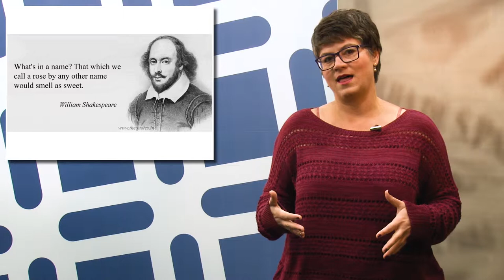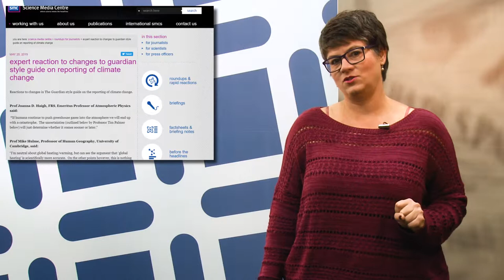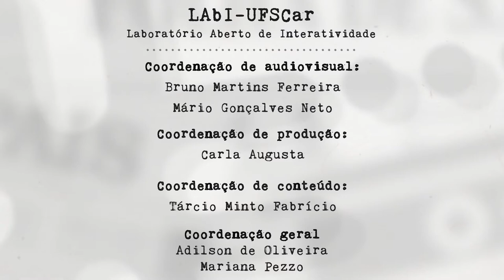Mídia e Ciência - Ep. 82 - "Jornalismo, Clima e o poder das palavras"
“Que há em um nome? O que chamamos de rosa, com outro nome, teria igual perfume.”

A citação célebre de Julieta angustiada com o Montecchio no nome de Romeu é um alerta de quanto há sob a superfície das palavras, já que, como todos sabemos, é trágica a consequência deste nome para a filha dos Capuleto. As reflexões suscitadas pela passagem do clássico shakespeariano servem bem à análise da recomendação que o jornal The Guardian fez a seus jornalistas, para que escrevam “emergência climática” no lugar de “mudança climática”. É sobre essa decisão, e a sua repercussão, que a Mariana fala esta semana.